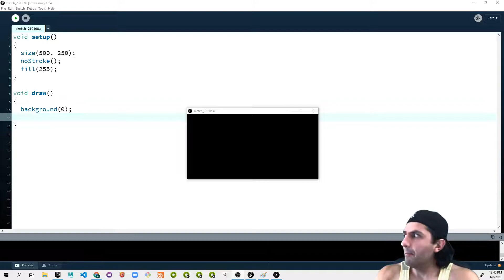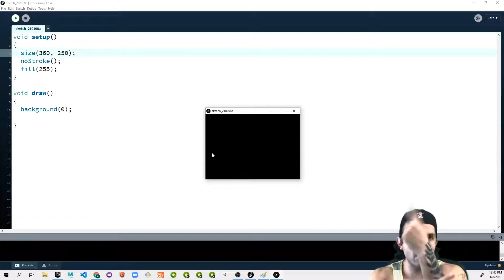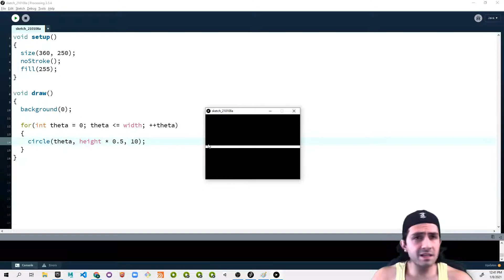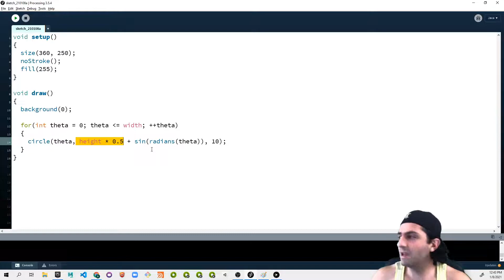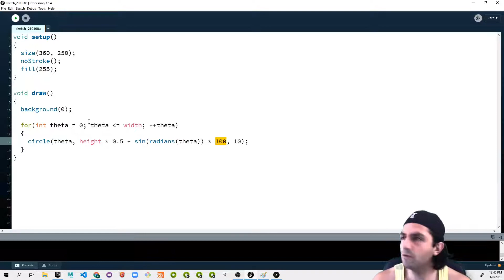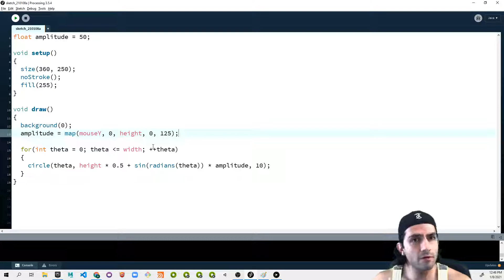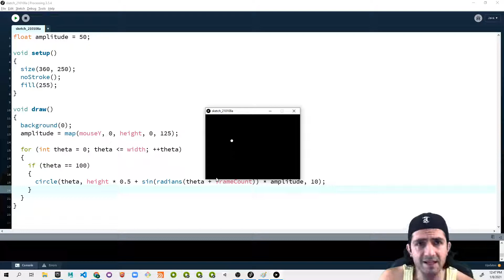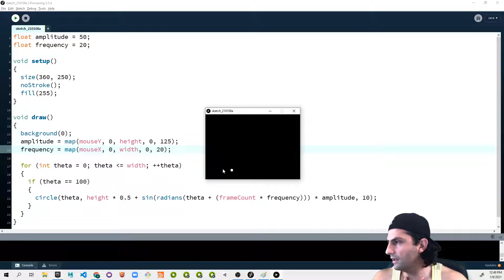Programación 37 Parametrización del círculo: Grafica sinusoidal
En este video veremos la segunda parte de tres videos de como parametrizar el círculo por medio de las funciones del seno y el coseno.
También veremos lo que es la frecuencia y amplitud.